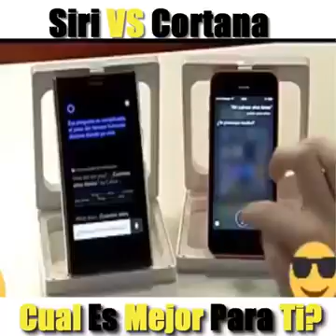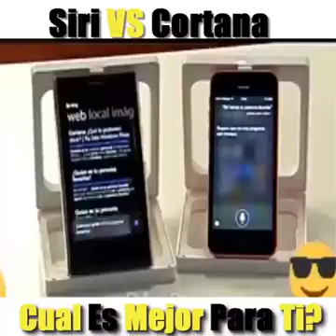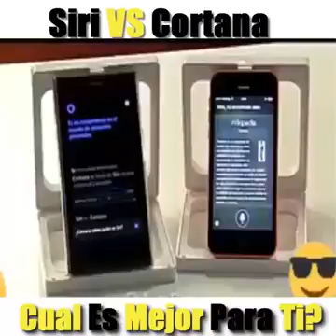A la mierda yo me quedaria con cortana :)